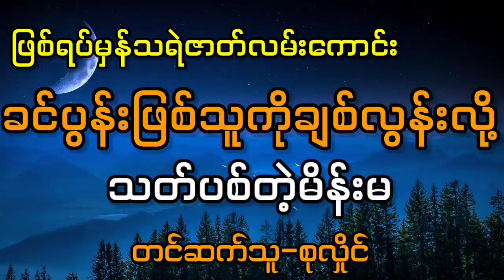ခင်ပွန်းဖြစ်သူကိုချစ်လွန်းလို့သတ်ပစ်တဲ့မိန်းမ သရဲ myanmar horrorstories nightmare